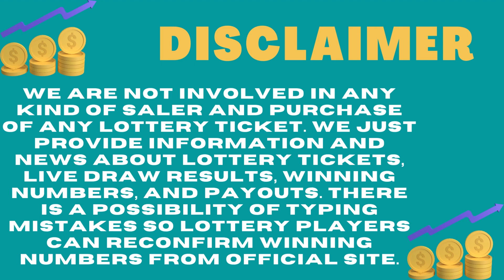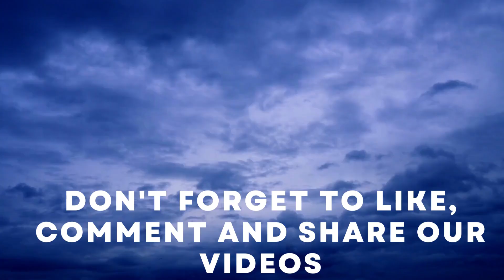Missouri Evening Lottery Live Drawing Results - 21 Jan, 2023 - Pick 3 - Pick 4 - Cash Pop - Lotto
Today January 21, 2023, Find here uploaded Missouri Lottery Results, Top payouts, and winning numbers for today and past 30 days in this video. These Missouri Lotteries are drawn at day, midday, and morning evening timings.

The Missouri Lottery live draw results are released in midday at 12:45 p.m., CT. by The Missouri State Lottery Commission.

Find in this post Pick 3, Pick 4, Cash Pop, Show Me Cash, Lotto, Powerball, Mega Millions and Cash4Life live drawing lottery results, jackpot prizes and winning numbers for today January 21, 2023, past 30 days.

Important Note: For getting Quick and fast Missouri Midday lottery live draw results, winning numbers, payouts, and news.